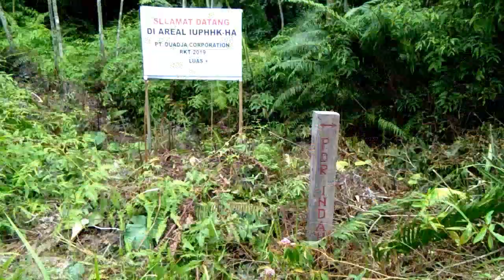My Adventure Hulu Sungai Explorer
Perjalanan Pulang Kampung saat liburan yang harus melewati dua jalur yang Extime karena begitu sulitnya akses menuju Daerah kami.